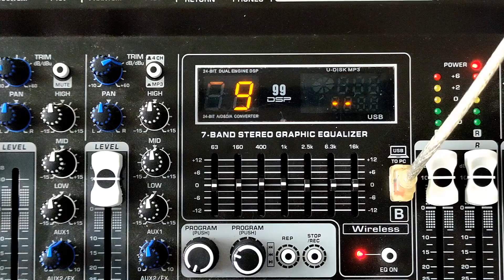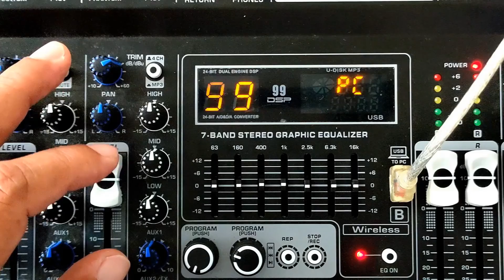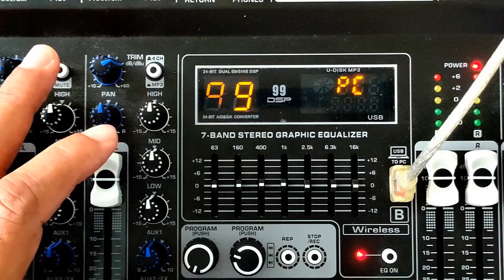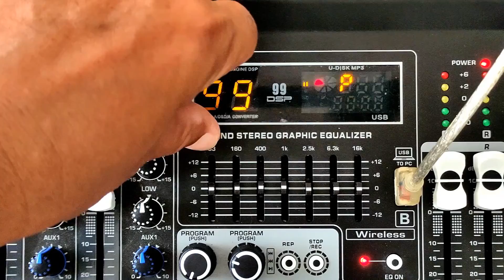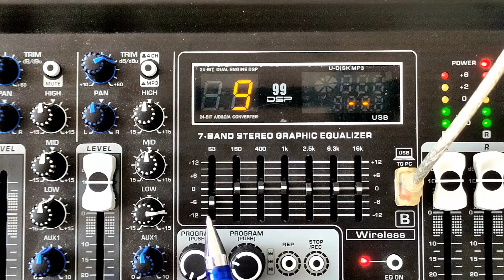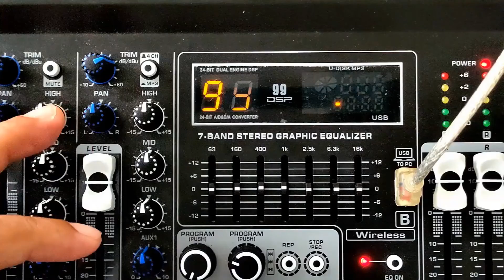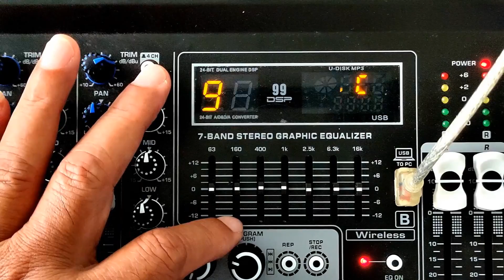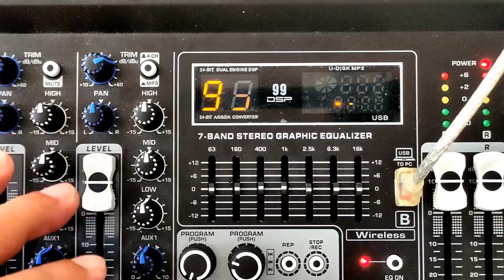CARA MENGATUR KOMBINASI TONE CONTROL LOW & GRAFIK EQUALISER BASS MIXER ASHLEY AGAR SUARA TIDAK BOOMY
Fitur tone control high mid low dan equaliser 7 band di mixer Ashley digunakan untuk menghasilkan suara mic/vokal yang kaya detail suara. Salah satu suara yang penting di vokal/musik adalah suara bass/suara berat yang ditentukan pada fitur low dan juga grafik equaliser di frekwensi 250Hz-80Hz. Pengaturan kedua fitur bass itu menentukan kualitas suara bass yang pas/enak didengar, tidak over bass atau bass berlebihan sehingga menenggelamkan body suara, suara jadi tumpang-tindih. Untuk setting Low dan equaliser di mixer perlu hati-hati agar terhindar dari suara boomy. Lalu bagaimana cara menggabungkan fitur Low dan equaliser ini? Simak video ini!

Backsound music:
2. "Lelap" by Suyarmanto

Info produk hub wa 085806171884
Untuk info lebih banyak tentang video ini, klik link di bawah ini :